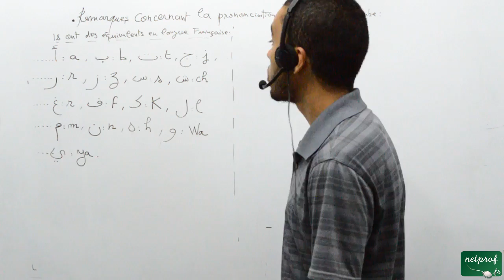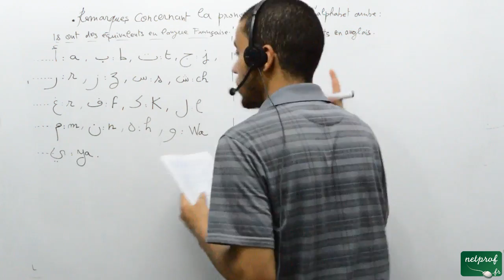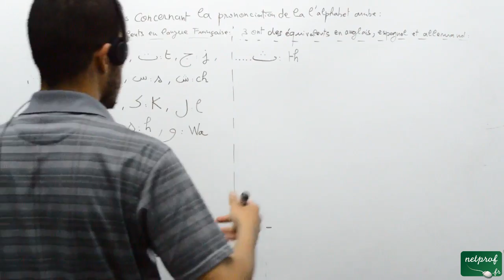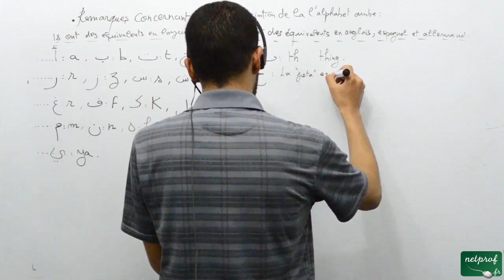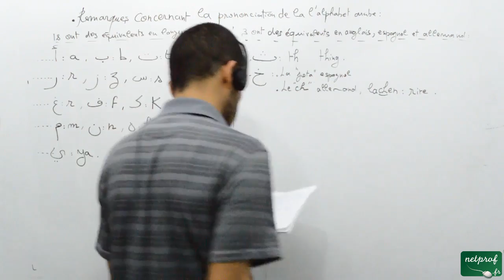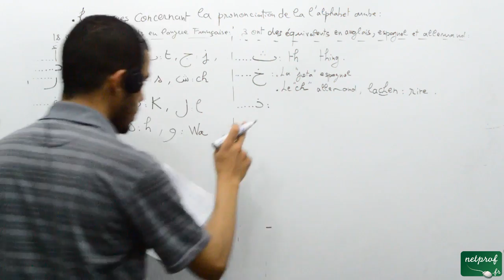006 Langue arabe, remarque 2 sur la prononciation de l'alphabet arabe.